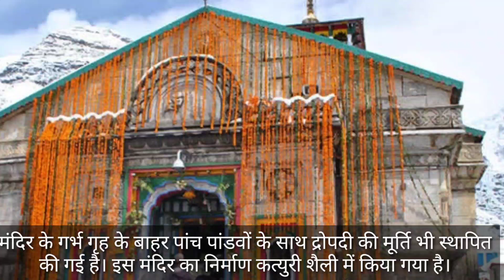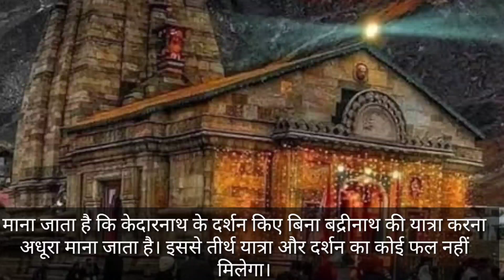Top 10 interesting facts about Kedarnath Temple l जानें केदारनाथ से जुड़ी 10 दिलचस्प बातें